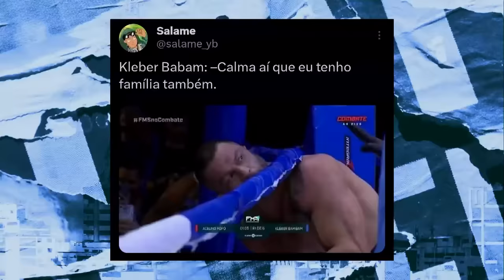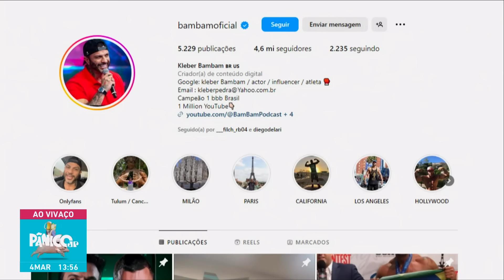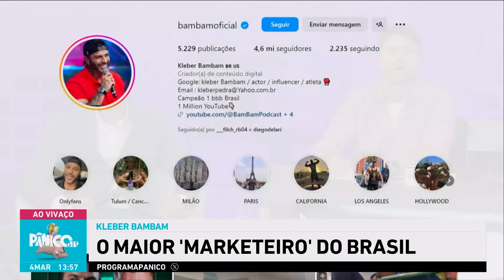VEJA NA ÍNTEGRA O PAPO COM KLEBER BAMBAM: ELE DEU MAIS TEMPO DE ENTREVISTA DO QUE DE LUTA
Considerado por muitos como o rei do marketing, sua luta foi acompanhada por todo o Brasil, não dando tempo nem para abrir uma cerveja, pois já havia acabado. Com 36 segundos de performance contra Popó, Kleber Bambam é o super convidado do Pânico desta segunda-feira (04).